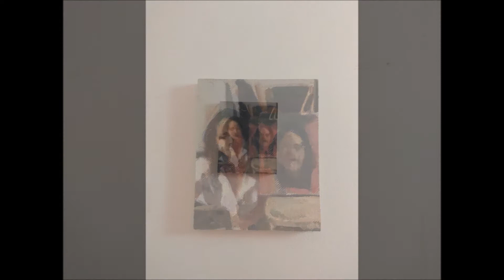In Tsuki Garbian Studio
Painting a portrait of Hagit Grossman